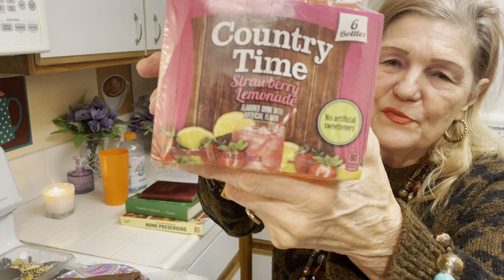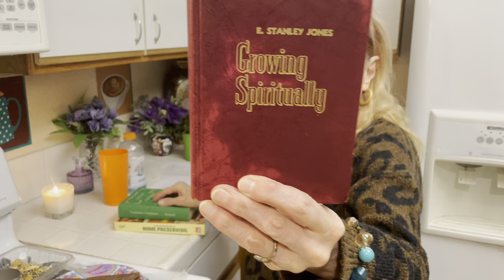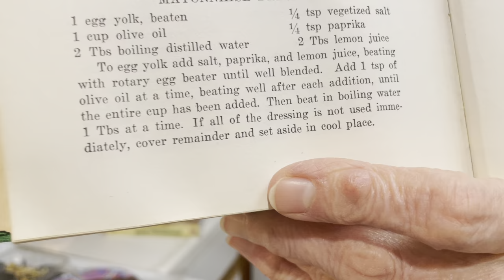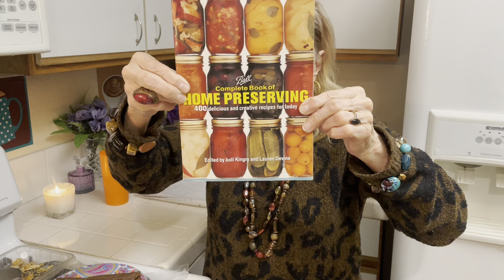Seniors Jobless Poor? 50 Reasons Why Some Poor People Are Much BETTER OFF Than Other Poor people?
Seniors Jobless Poor? 50 Reasons Some Poor People Are Much BETTER OFF Than Other Poor People?